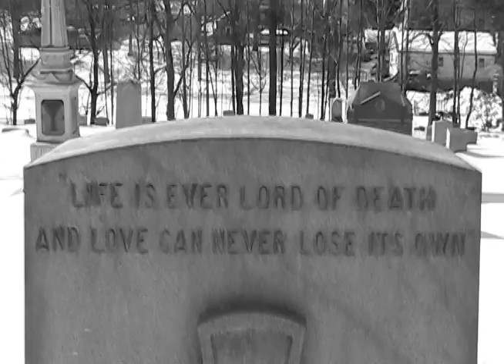Insane/Time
Juxtaposition Project by Geoff Menda